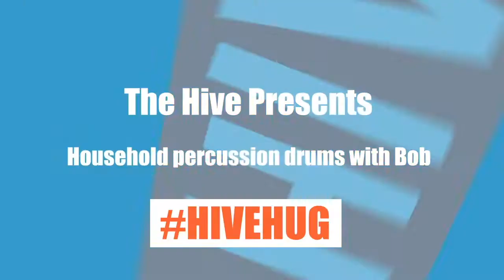HiveHug Household percussion Drums with Bob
In this HiveHug video, Bob, one of The Hive's freelance musicians talks us through making our own percussion drum out of household items. At the end we then learn how to play them!